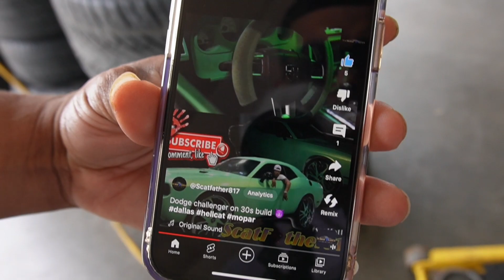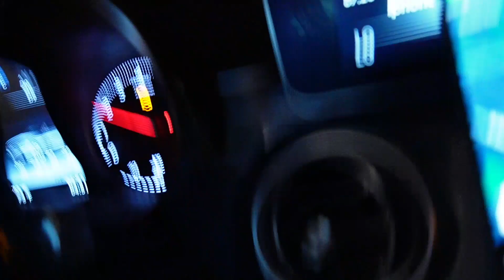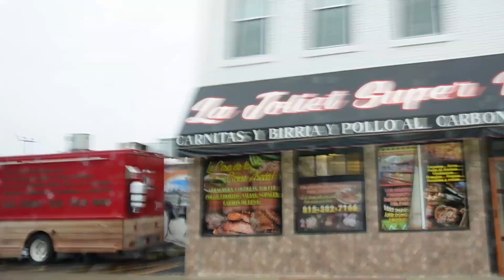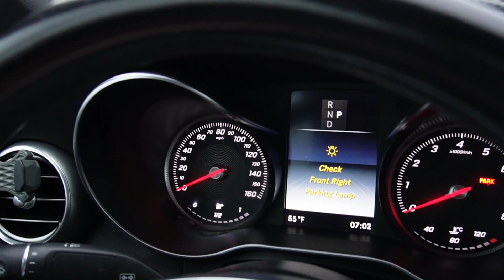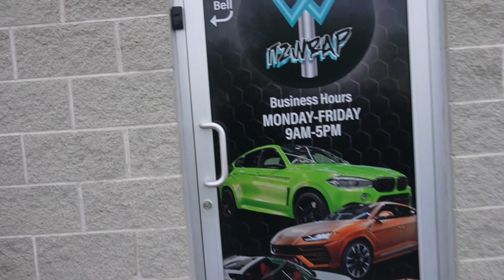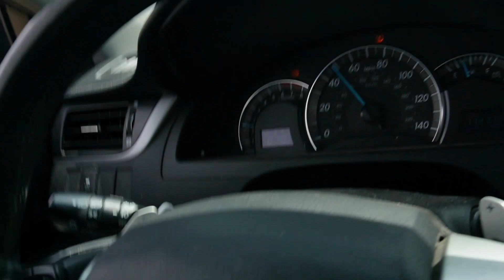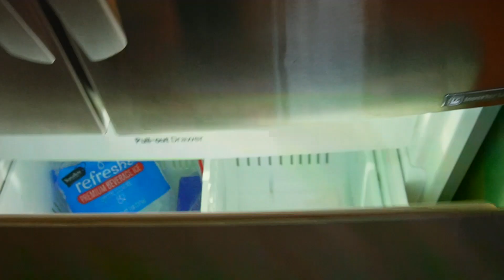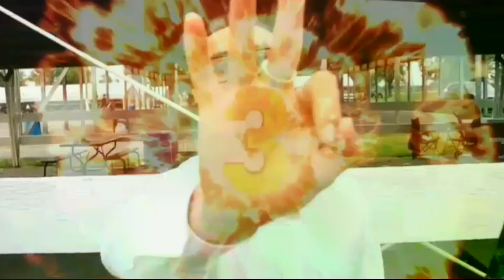IM GETTING A WRAP FOR MY MERCEDES BENZ AND THIS THE COLOR I PICKED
CJON32S IS GIVING AWAY HIS OUTRAGEOUS HELLCAT DURANGO AND HES RUNNING A SALE FOR 48 HOURS!!

$250 IN PERSON COLLAB
$150 REEL AND POST SHOUTOUT
$100 VLOG SHOUTOUTS(BEST VALUE)